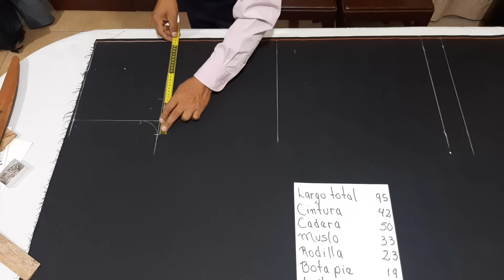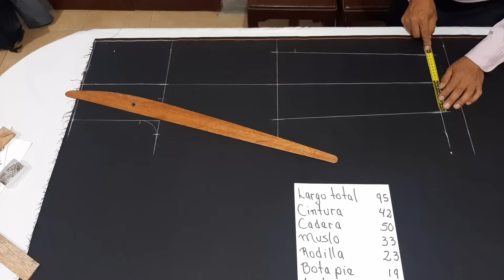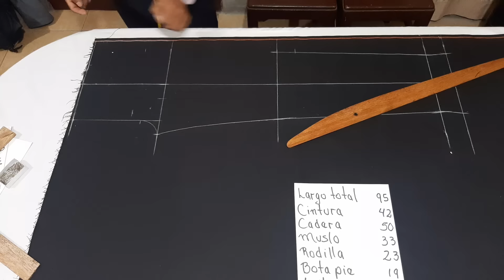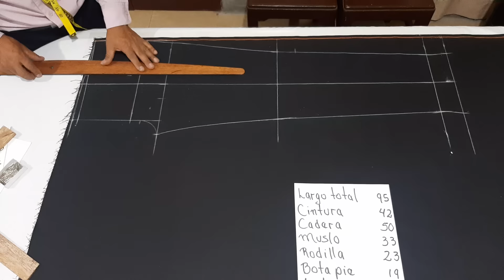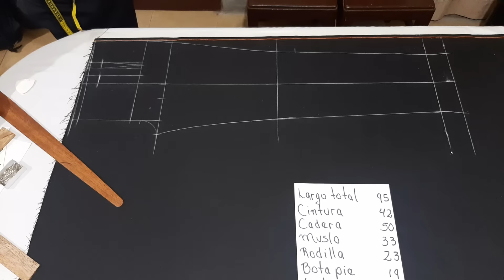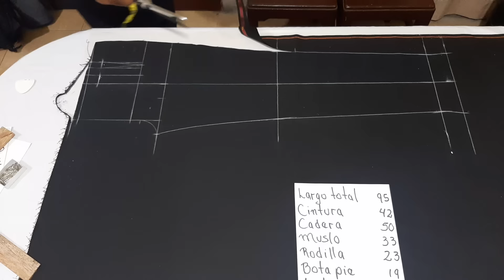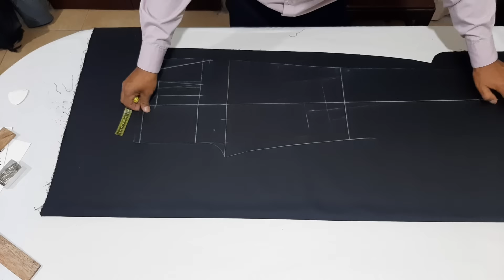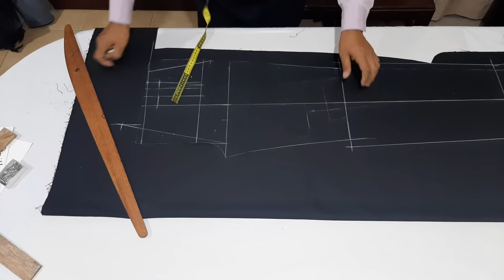TRAZO Y CORTE DE PANTALON DE VARON CON 2 PLIEGUES